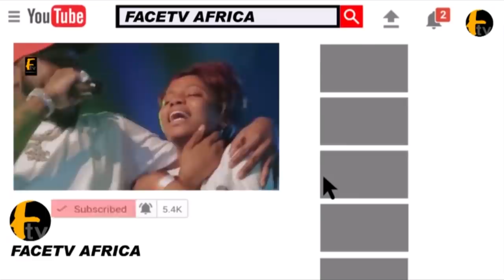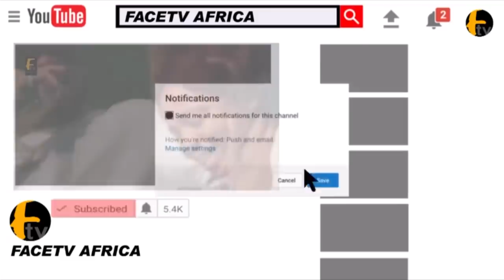FATHIA BALOGUN DELE ODULE IYA AWERO BIMBO THOMOS AND OTHERS HONOR TOYIN ADEGBOLA